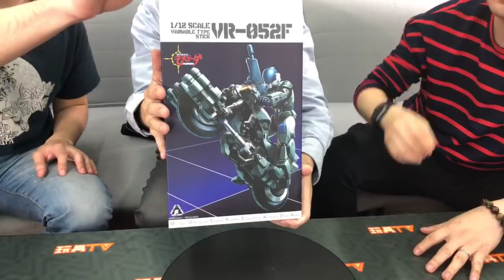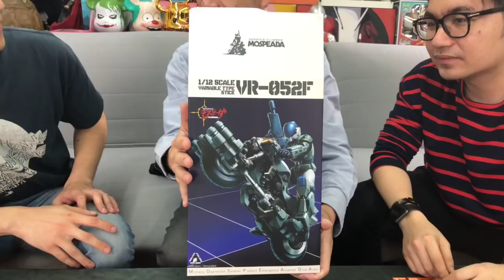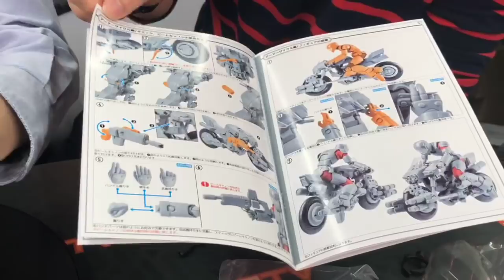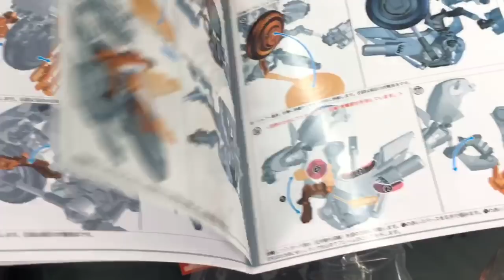TOYSTV S5 EP11 P5「爆玩具」千值練《機甲創世記》RIOBOT 1/12 VR-052F Ride-Armor MOSPEADA (Stick Type) Unbox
Program host: Curtis, Douglas, 子龍